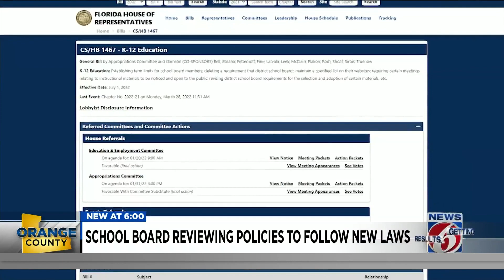Orange school board reviewing policies amid new Florida education laws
Orange County Public Schools says it needs clear guidance from the state saying new laws are ambiguous, leave teachers worried.